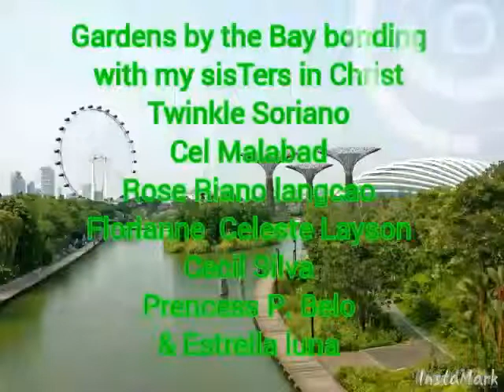Sister in Christ Bonding